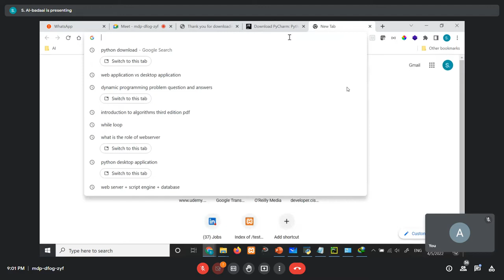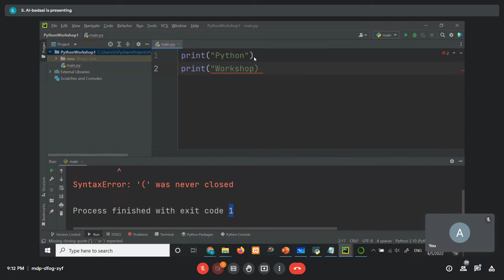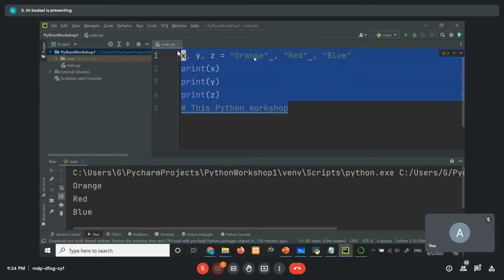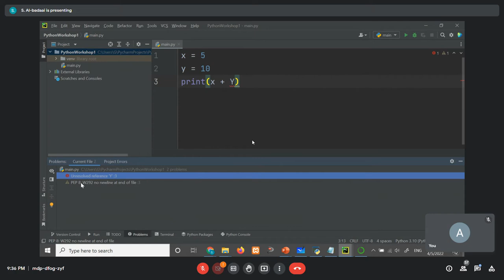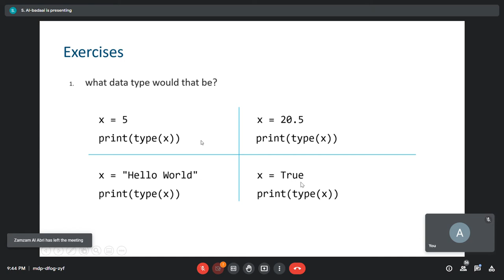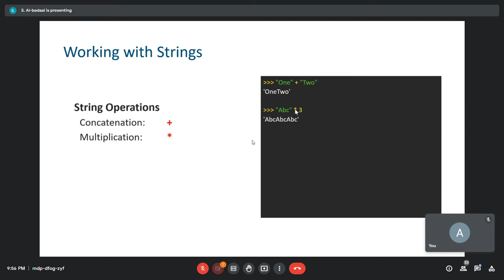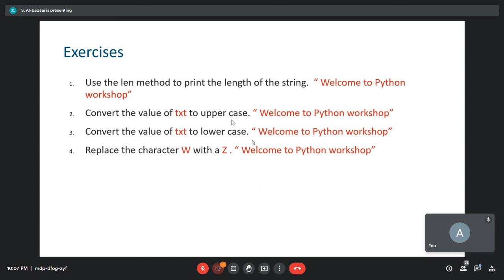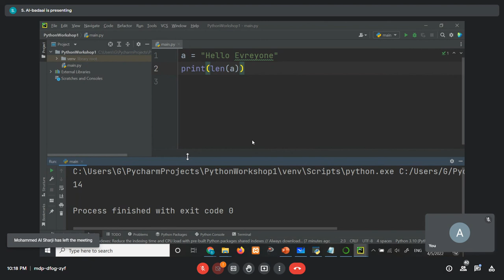Introduction to python (Day 1)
دورة اساسيات البايثون